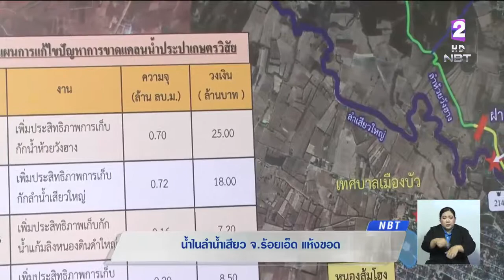ลำน้ำเสียว จ.ร้อยเอ็ด แห้งขอด ฝนยังคงทิ้งช่วง แหล่งน้ำดิบไม่เพียงพอต่อการเกษตร